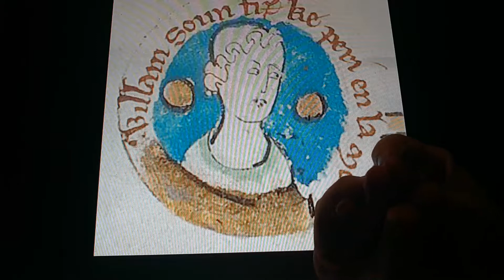Horacio the handsnake - William Adelin